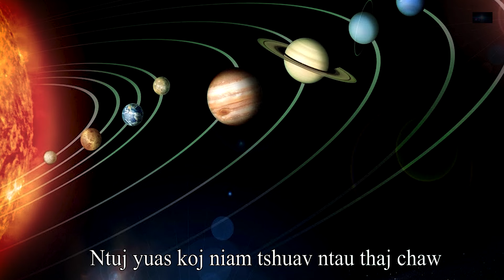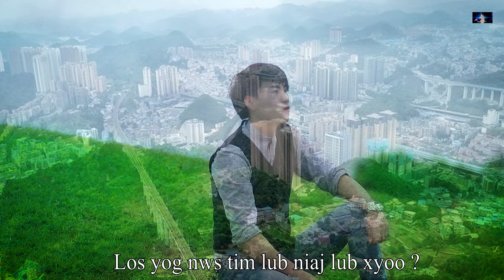Phem Niaj Tsiv Xyoo - By Pheej Lauj - New Song 7/8/2022 Original Music 🎶 🎵 ♥️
*Thwv tsi pub rub kuv txoj nkauj no coj mus tso rau lwm tshooj YouTube .

ua tsaug koj los koom mloog nkauj nyob rau ntawm Niam Nkauj Npaub Channel no thov Kom koj tshuas tau txais kev noj qab nyob zoo Kaj siab rau txhua hnub.